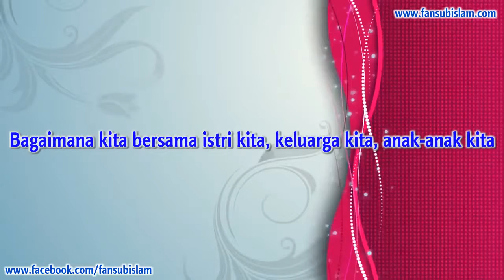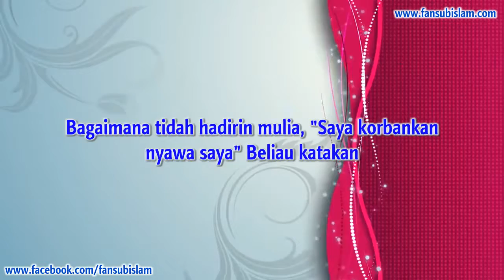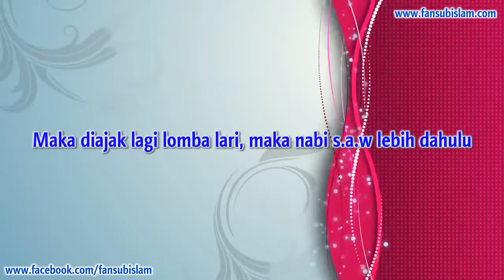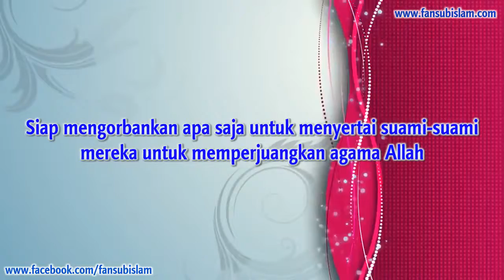Romantisme Rasullullah Kepada Istrinya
Tarjim : Maulana Aslam Hafidzahullah